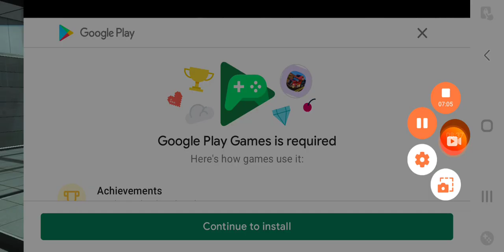Truck USA Simulator gameplay part 29 (mobile gameplay)